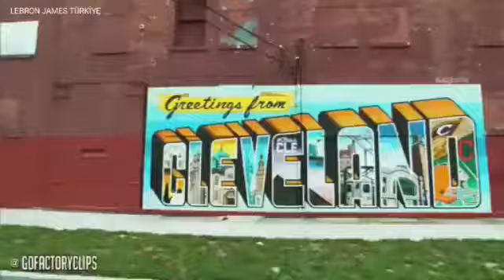2016 NBA Finals Mix - Cleveland Cavaliers Champions - LeBron James 2016 NBA Champions